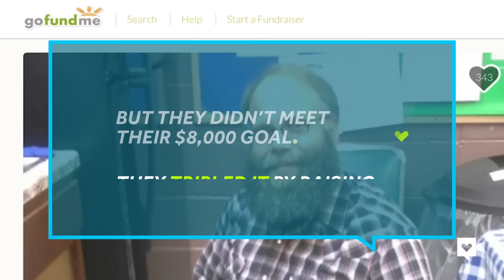Lowe's greeter with big smile gets bigger surprise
The first thing customers usually see when they enter the Lowe's in Springettsbury Township is Chris Veseth's smile.

But Thursday night, those same customers brought Veseth, who was born with cerebral palsy, to tears.

That's when the greeter at the home improvement chain found out that people who he has helped over 17 years, had helped him.